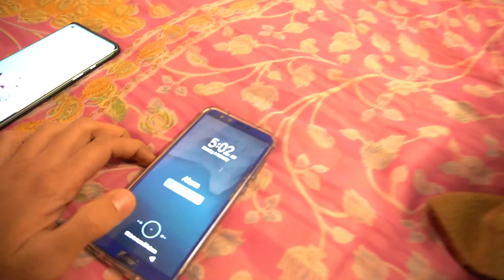एक साथ 20 मोबाइल में अलार्म लगा के सोया ! Alarm at every Coner of Room - Unbelievable Sounds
In this video am going to set 20 alarm in 20 Different mobile phone at 5 am to see what happen when lots of alarm starts at once in a single Room .